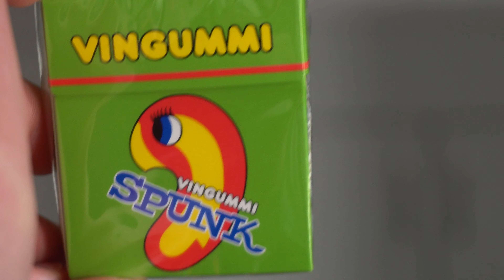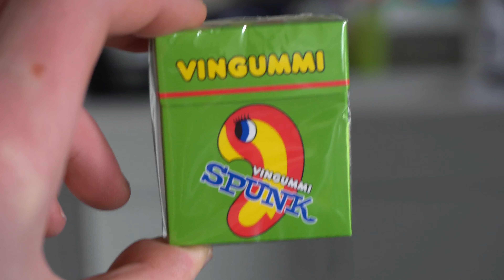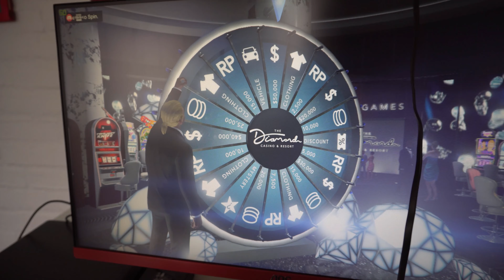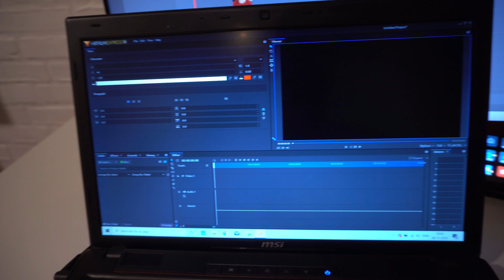Gør rent på mit værelse igen